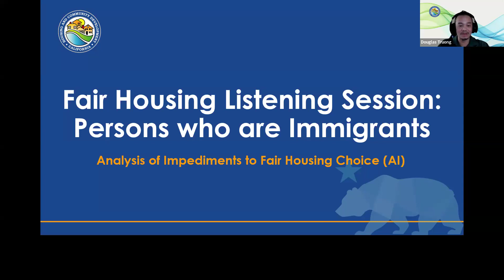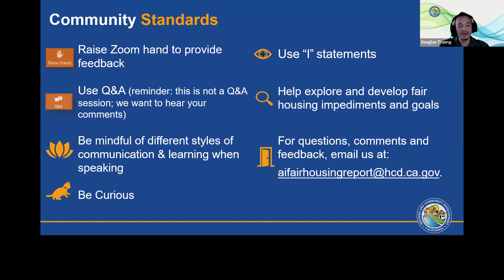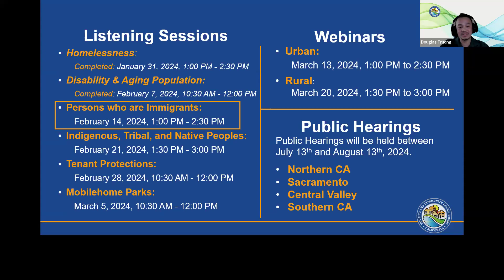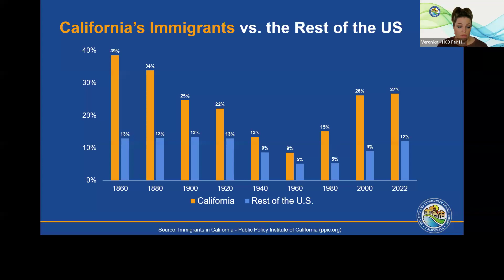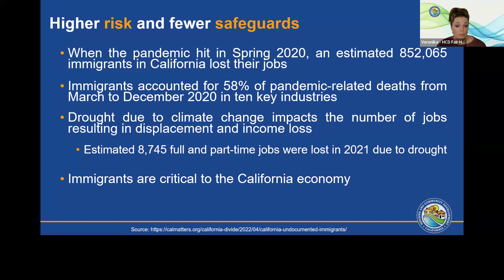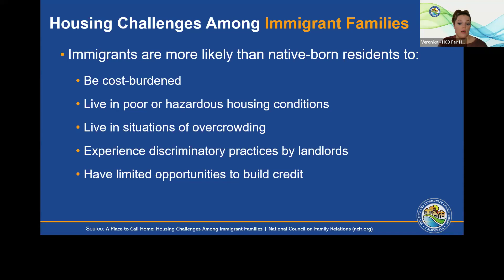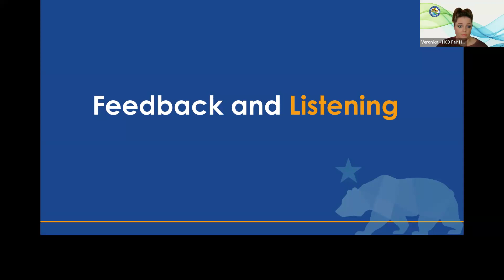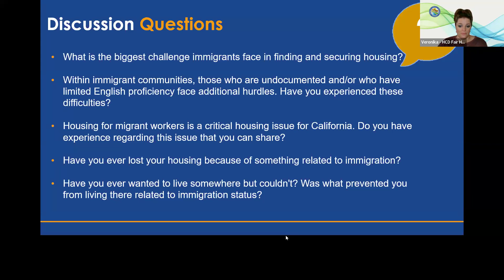Fair Housing Listening Session: Persons who are Immigrants